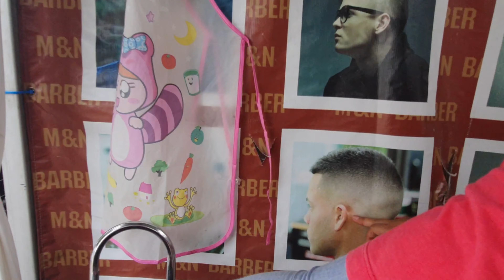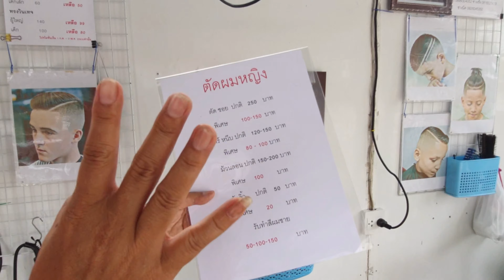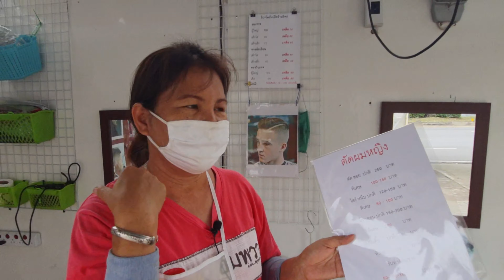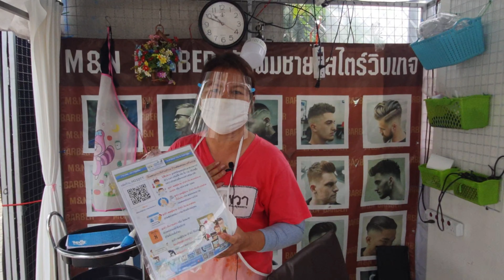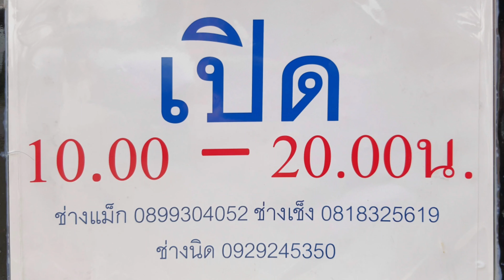ช่างแม็ก ตัดผมวินเทจแบบ new normal บนพุทธมณฑล สาย4